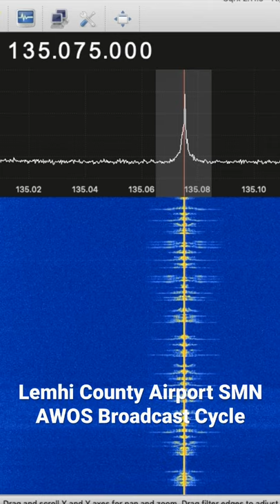Lemhi County Airport (KSMN) AWOS Broadcast Cycle (2021.08.11)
Station: 135.075 Lemhi County Airport (KSMN) AWOS
Date: 11 August 2021
Location received: Salmon, ID
Distance: 5.7 km
Receiver: SDRPlay RSP1A using Gqrx

→ RDS/HD Screenshots
→ Station IDs
→ Bandscans
→ Broadcast Cycles